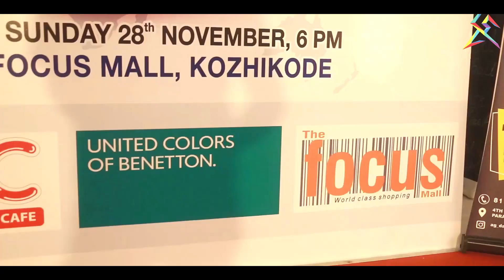World AIDS Day special program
World AIDS day special program organised by us @focus mall Calicut.